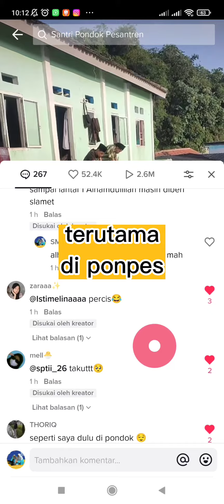Ternyata Viral Di Tiktok - Terimakasih semua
Viral di tiktok